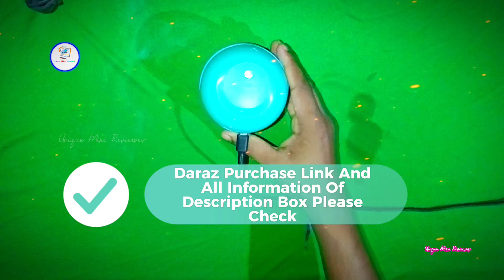Colorful Egg এর ভিতরে কি রয়েছে?🧐| Colorful Egg Humidifier Y22 | Full Review Video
Colorful Egg এর ভিতরে কি রয়েছে?🧐| Colorful Egg Humidifier Y22 | Full Review Video 2024
✴️Product Information BY (Daraz Apps)
🔆 Editor Plus Director (ASIF KHAN)

💠 Highlights 🌟

■ Brand: No Brand

🌟 Humidifier controls the humidity of the room and maintains the humidity of the room, eliminating the dampness of the room.
■ If perfume is mixed with it, there is always a fragrance in the room.
■ Dim Light lights in water that look very attractive and exude good taste as a showpiece
■ We import directly so the price is low
■ Material: ABS+electronic components
■ Water capacity: 220 ml
■ Mood: 2 types of spray (continuous without interruption)
🌟 Lights: RGB lights change to different colors
■ Spray Mode: Ultrasonic spray so no sound
■ Nano Spray: Will not get wet or leak water around it

🔆 Details

🌟 If you mix perfume with it, there is always a fragrance in the room.
🌟 Dim lights light up in water which looks very attractive and is beautiful as a showpiece

🔶 Expresses taste
🌟 Material: ABS+electronic components
🌟 Mode: 2 types of spray (continuous + intermittent)
🌟 Usage: Mix 5 drops of perfume with water and use
🌟 Place of use: reading table, desktop table, dressing table, showpiece, YouTube studio.

🔆 My Personal Product Information ℹ️
🔸Gadget Information ℹ️↘️
◽Name : Colorful Egg Humidifier Y22
◽Color : blue colour
◽Price : 229TK
◽Model : Y22
◽Delivery Charge : 90TK
◽Product Price : 320TK
💟 Power by Unique Mini Reviewer
 L I K E | C O M M E N T | S H A R E |S U B S C R T B

✴️✴️✴️✴️✴️ Social Account Link✴️✴️✴️✴️✴️

✴️✴️✴️✴️✴️ Channel Information ✴️✴️✴️✴️
✴️ My Personal E-mail Accounts ⤵️
🔆 E-mail Accounts : ↘️
❇️ Channel Team Member Information ⤵️ 🔶Information : ℹ️
💠 Editor Plus Director
🔸Name :↘️ ASIF KHAN
💠 CameraMan Plus Voices (🔊)
🔸 Name :↘️ SHAWON (ABIR)
♻️ PartTime CameraMan ⤵️
🔸 Name : ASIF KHAN
🔆 ডিসক্রিপশন বক্স চেক করার জন্য ধন্যবাদ।
আরো যে কোনো গেজেটের আনবক্সিং ইনফরমেশন ভিডিও চাইলে আমাদের কমেন্ট করুন । চাইলে সরাসরি ইমেইল করুন।